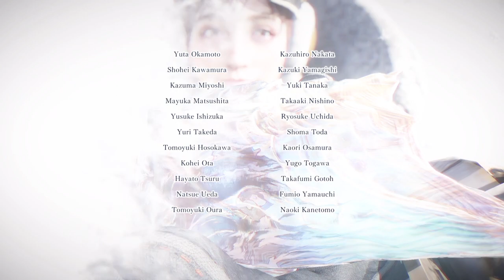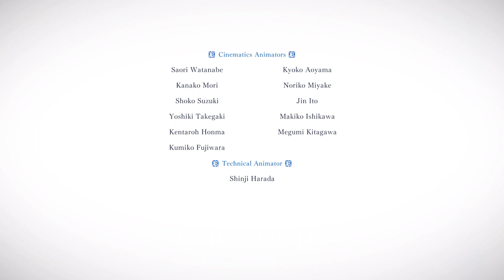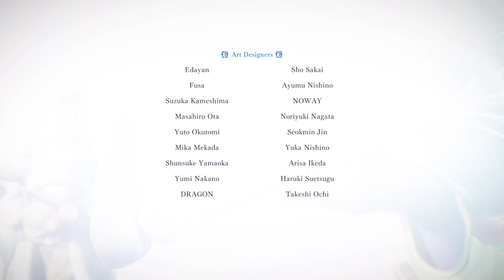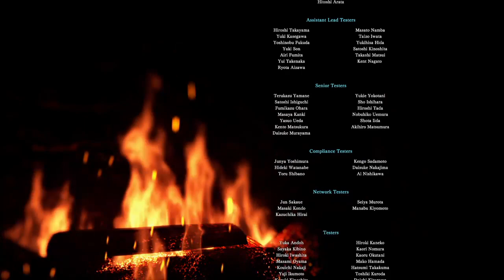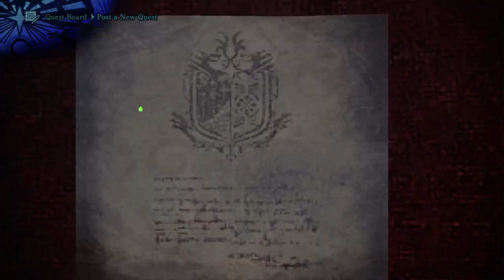Finishing Shara Ishvalda Boss But Yet... Monster Hunter World: Iceborne Part 43 No Commentary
This may be final boss but THERE‘S MORE TO THIS STORY!! More To Come Of The Aftermath Of Events Theres Gonna Be More Monsters On Its Way